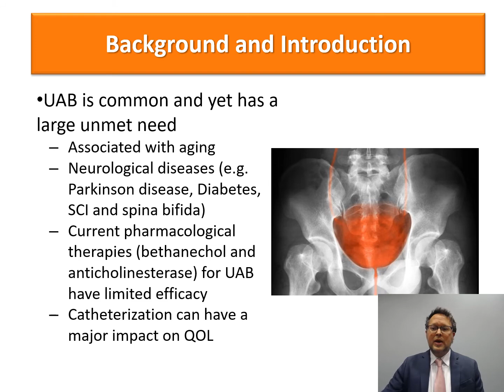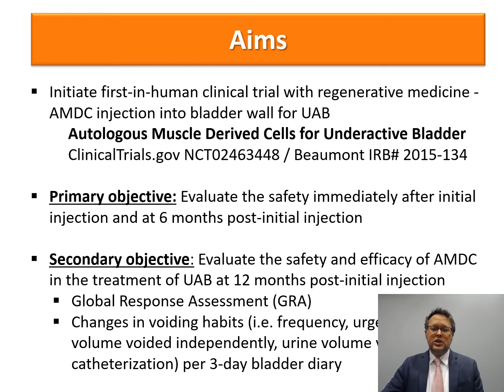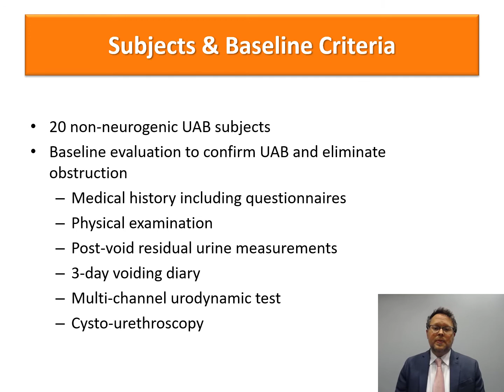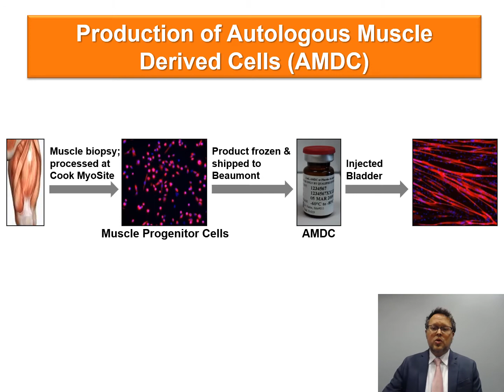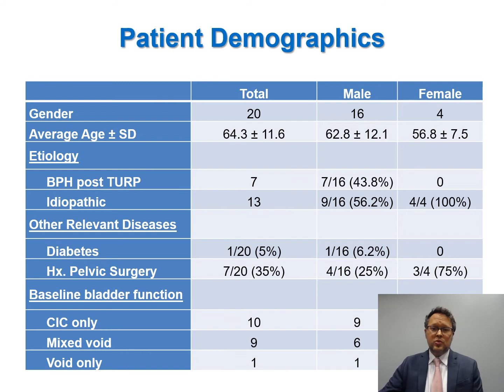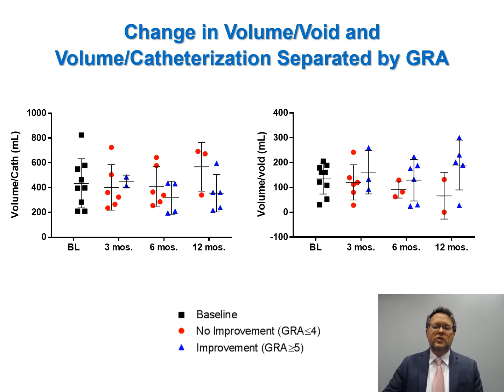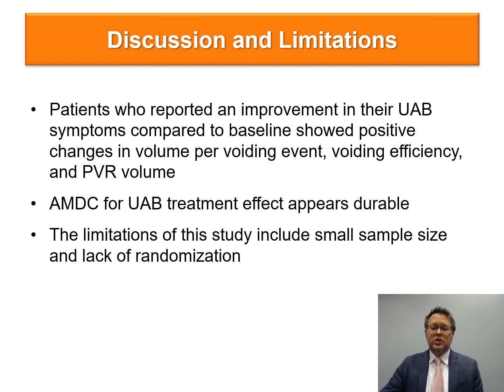#6 Intradetrusor Injection of Adult Muscle-Derived Cells for the Treatment of Underactive Bladder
Intradetrusor Injection of Adult Muscle-Derived Cells for the Treatment of Underactive Bladder

Gilleran J1, Diokno A1, Ward E1, Sirls L1, Hasenau D1, Bowlus J1, Shea E1, Bartolone S2, Lamb L1, Chancellor M1

1. Beaumont Health System, 2. Beaumont Heath System

Underactive bladder (UAB) is a disease of unmet medical need that affects over 15% of the population, yet no consensus treatment exists beside clean intermittent catheterization (CIC). We hereby report on the first regulatory approved clinical trial of a one-year prospective open label physician-initiated study assessing the safety and efficacy of intradetrusor injected autologous muscle-derived cells (AMDC) treatment for UAB.